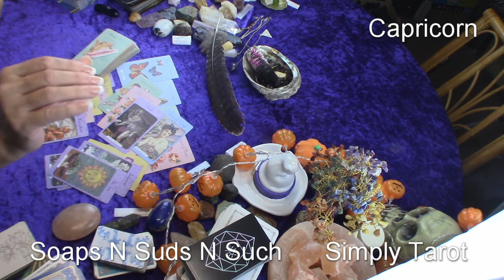Capricorn all that chatter the big talk behind your back! What is the gossip about you?